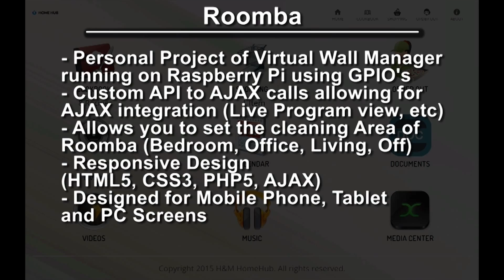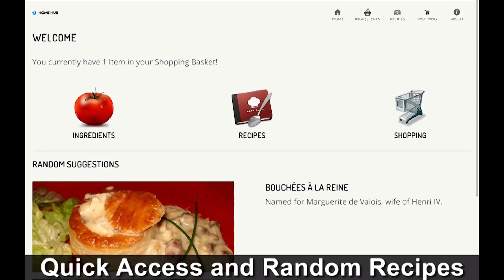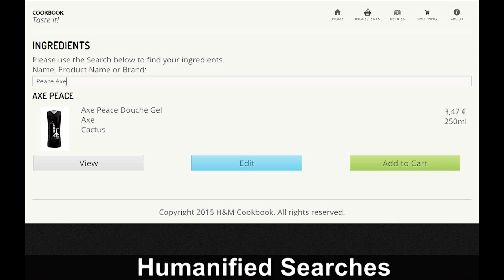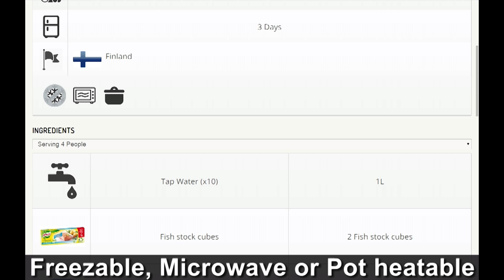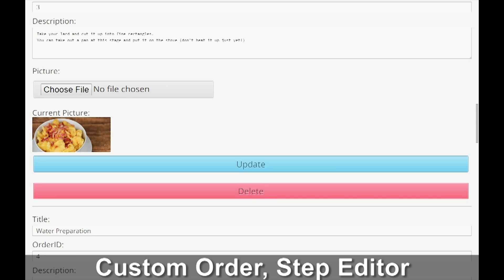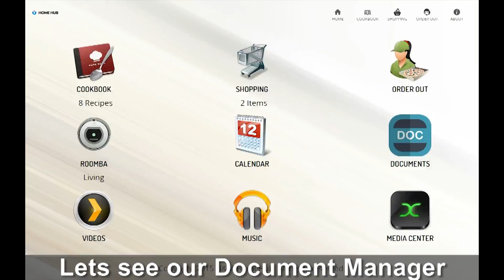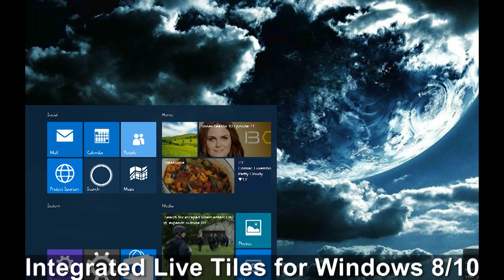Project HomeHub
Project HomeHub is something i code in my spare time.
It is meant to give me new functionality as well as control over other devices in my household. The entire functionality works over
LAN but also via the internet.

Key Points:
00:11 Main Menu and Explanation of each function
01:11 Cookbook: Main
01:21 Cookbook: Ingredient Browser
01:40 Cookbook: Ingredients by Category
01:51 Cookbook: Ingredient Viewer
01:54 Cookbook: Ingredient Editor
01:59 Cookbook: Live Search Engine
02:26 Cookbook: Add to Shopping Cart
02:40 Cookbook: Preset Baskets
02:56 Cookbook: Recipe Viewer
03:33 Cookbook: Recipe Editor
04:17 Cookbook: Adding a Recipe to the Shopping Cart
04:23 Cookbook: Shopping Cart
04:41 Order Out
05:12 Roomba Control
05:25 Document Manager
06:04 Windows 8.1/10/Mobile Integration
06:11 Tablet / Phone Integration
06:21 Final Note

It is written in many languages including:
- Cron/bash scripts
- Python 2.x / Java (Android apps)
- HTML5, PHP5, Javascript, AJAX, Jquery, MySQL 5.x, CSS3
maybe more? I don't remember.

It is a ...
- Unified/Shared Shopping Cart with localized shops (tailored to Luxembourg).
- Recipe Book for my own recipes. (Shareable via E-Mail/PDF)
- Preset Baskets allow you to group certain purchases (such as all various kitty food cans) into one "Preset" enabling you to add all of them at once.
- Document Manager
- Ordering out from restaurants near my home.
- Roomba Control:
  Built using a RaspberryPi a small Virtual Wall controller.
  This enables me to limit my roomba's movement.
  By powering and placing these walls at the right location, I divide up my home.
  Normally you would need to switch the walls manually on/off, and also they use batteries.
  With my Pi implementation, they now run off the Pi, and can be controlled.

It has a Daily preset as of which walls it enables/disables for different programs and follows a weekly schedule.
This is set at 5 am, and can be overriden by the user. at midday it runs, and at 4pm it turns both walls off to preserve energy.

There are more details to be seen in the video of the application, so enjoy!